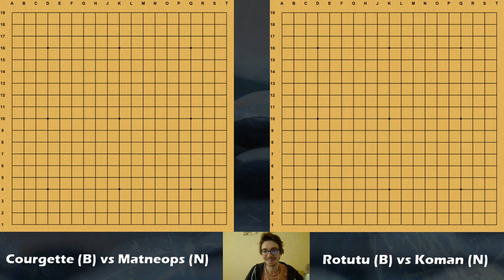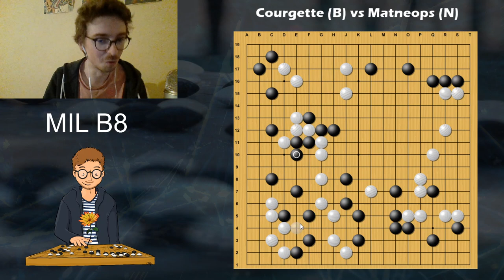Analyse des Progrès de mes Élèves grâce au Double Commentaire Simultané | Jeu de Go